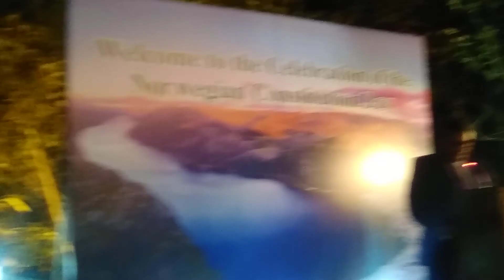Norwegian Constitution Day Celebration in Islamabad 17 May 2022